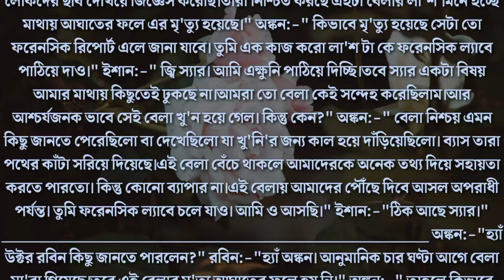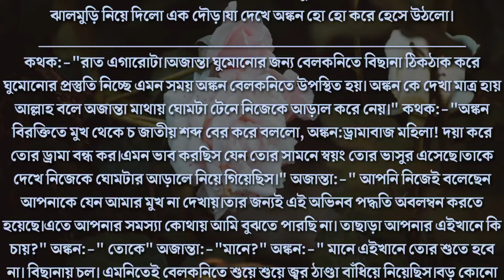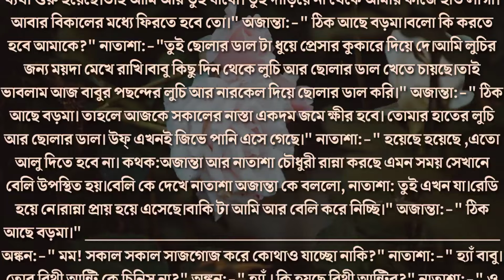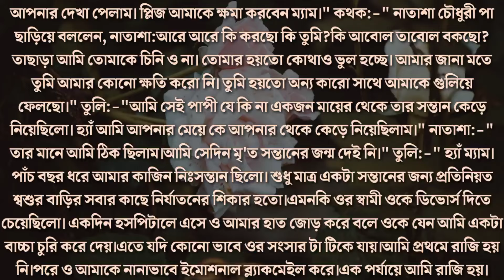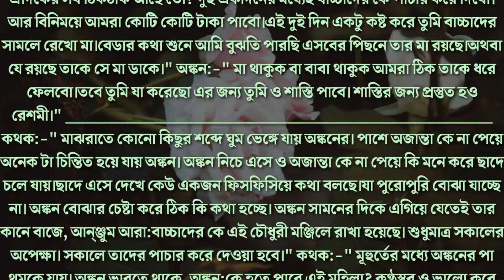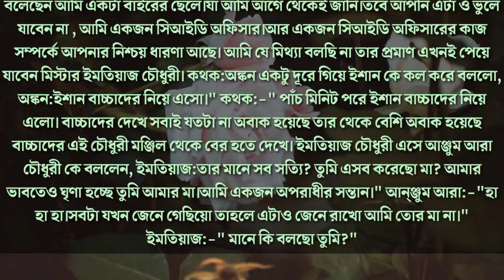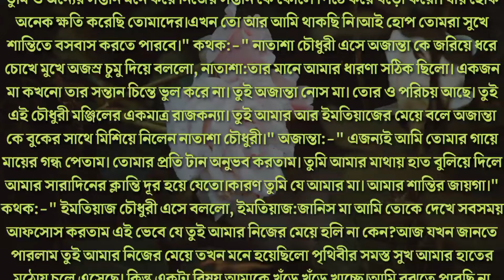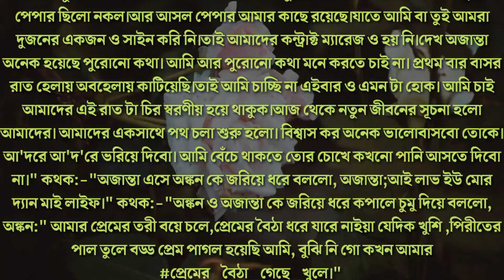সা-ইকো বরটা হিংস্র চাচাতো ভাই | সকল পর্ব | জেদি চাচাতো ভাই যখন সা-ইকো হাজবেন্ড | Ft.Nil,Nishat,Sadia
সা-ইকো বরটা হিংস্র চাচাতো ভাই | সকল পর্ব | জেদি চাচাতো ভাই যখন সা-ইকো হাজবেন্ড